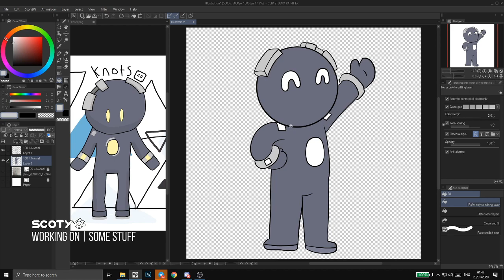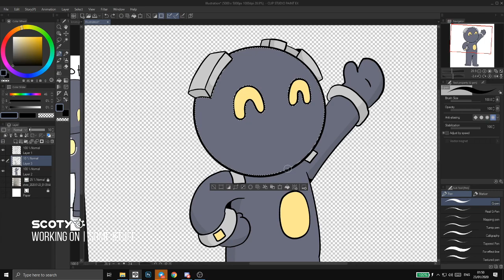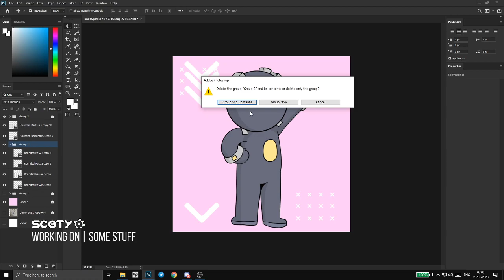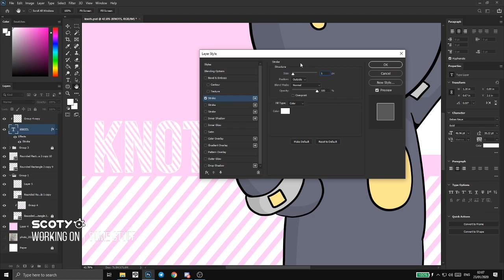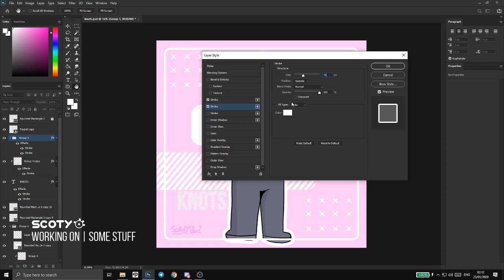Knots timelapse drawing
Background music
Our Home - Cloudier